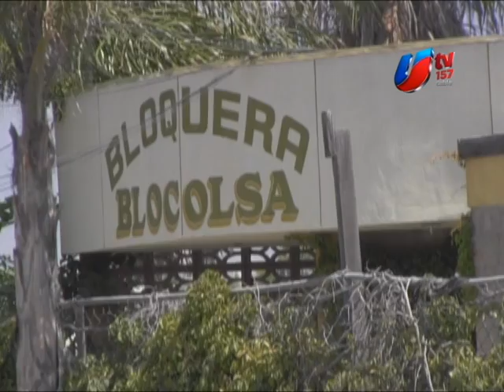Vecinos del Murúa denuncian fábrica de bloques; dañan vialidad